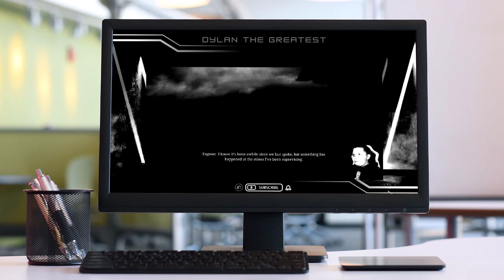The end is here - Choo Choo Charles Part 2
The final part is here, time for the Choo Choo Charles battle of our lives to begin in this video